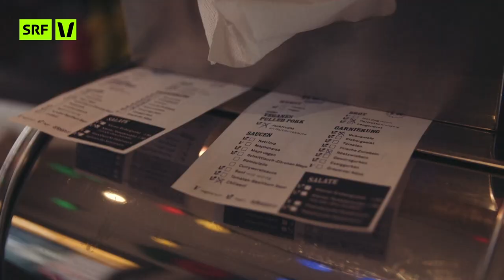Ist ZÜRICH die beste Stadt der Schweiz? | Mutterstadt 2.0 | SRF Virus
Ist Zürich die beste Stadt der Schweiz? Captain Valérie will Pablo mit Action Painting und Hot Dogs aus dem Stüssihof davon überzeugen. Zeit zu zeigen, dass Zürich nicht nur die grösste, sondern auch die geilste Stadt der Schweiz ist. 🌭Share die Folge auf Facebook, damit Zürich Season 2 gewinnt.

*Rubriken*:
0:00 WILLKOMMEN IN ZÜRICH
0:44 CAPTAIN VALÉRIE
01:54 «HERZ»
03:06 «BAUCH»
5:58 «HIRN»

Unser Host Pablito tingelt durch zehn Schweizer Städte – geführt von einem Captain, einer Person, die ihre Stadt kennt wie ihre Westentasche. Zusammen erkunden sie die jeweilige Stadt und prüfen sie auf Herz (eine Lieblingsbeschäftigung des Captains), den Bauch (ein Lieblingsgericht des Captains) und aufs Hirn (einem Quiz).

Für jede dieser Kategorien gibt's Punkte und somit einen Endstand für jede Stadt. Und dann kommst du ins Spiel: Mit jedem Share, welche die jeweilige «Mutterstadt»-Episode einheimst, gibt's einen zusätzlichen Punkt.

und mach dich und deine Crew ready zum Sharen und Weibeln für deine City!